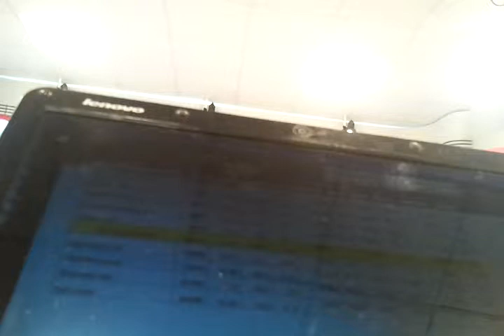16 03 12 Статус кво Прессуха Сергея Потимкова 1